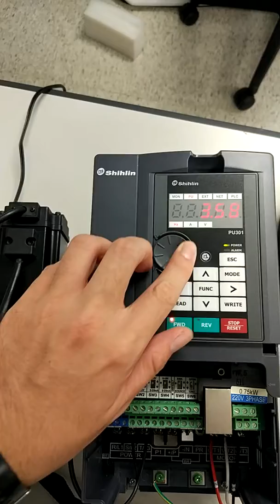SA3 with PM motor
The SA3 inverter can control a PM motor. The motor is stable no matter the speed is high or low.